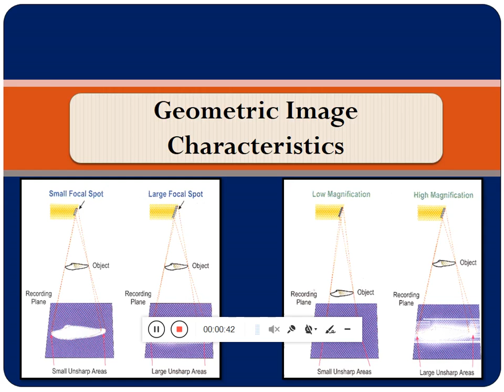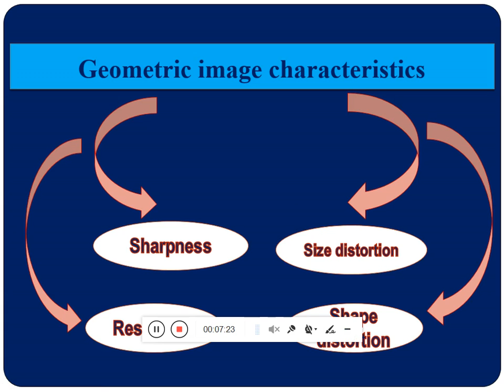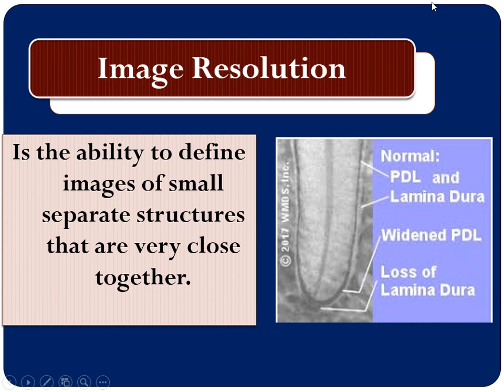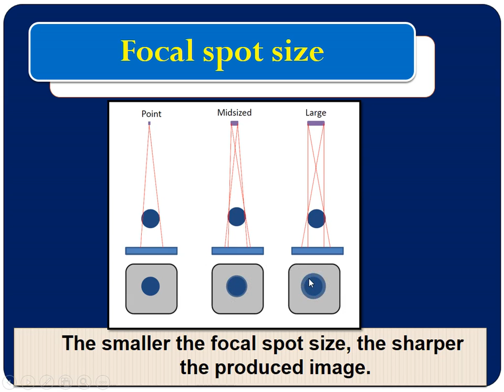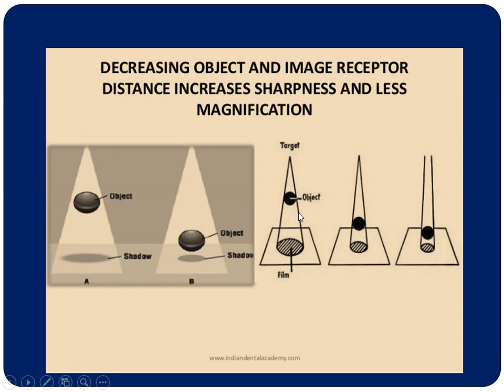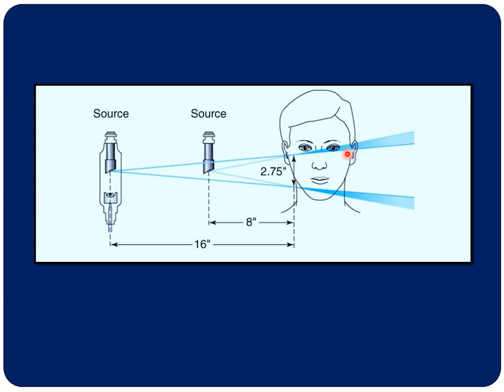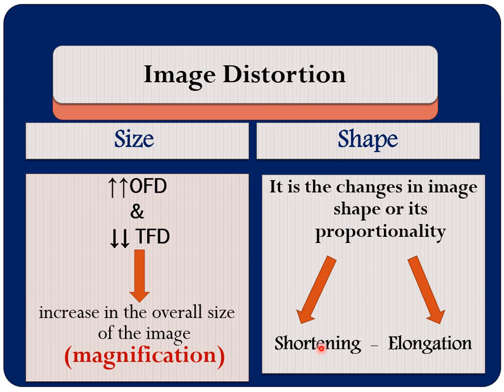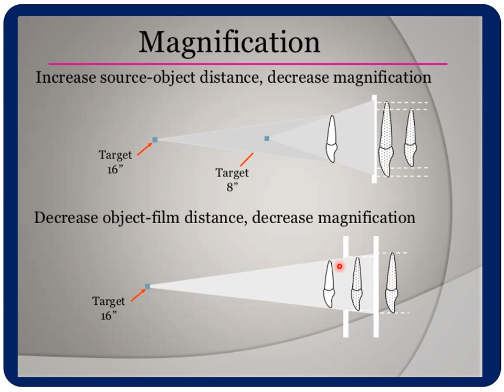Geometric image characteristics